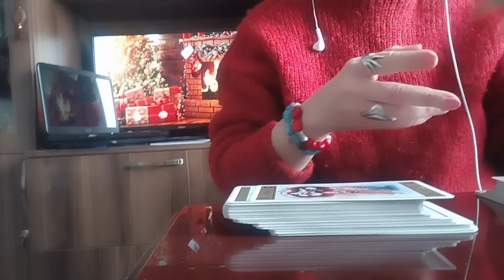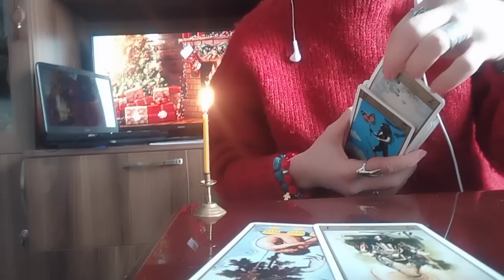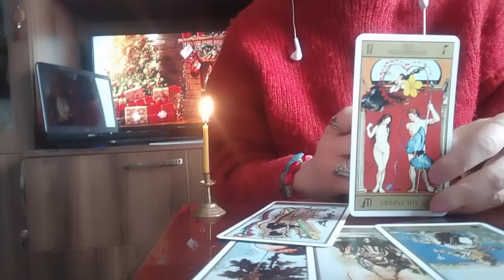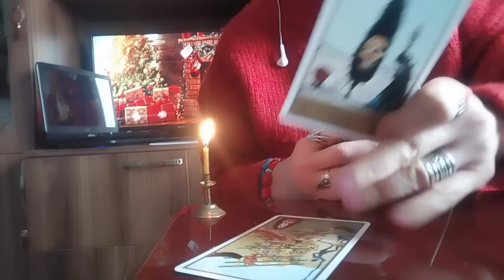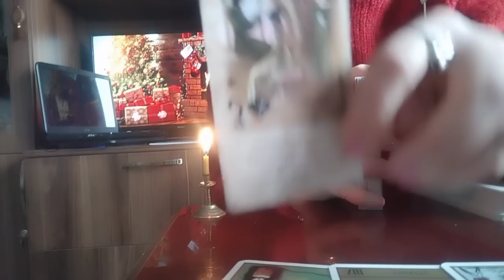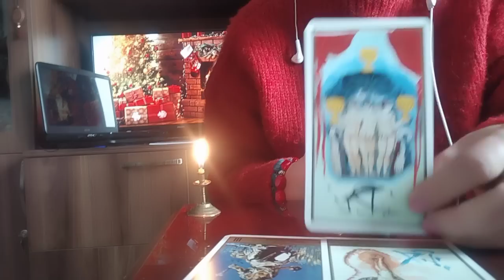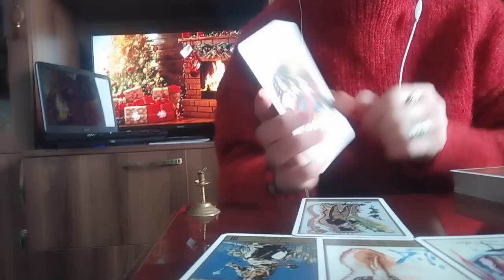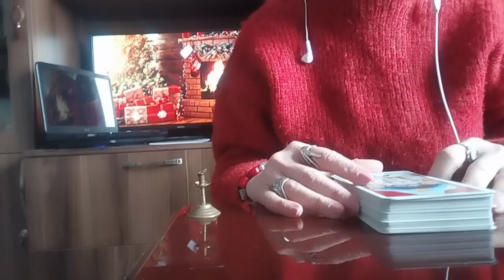რა განცდებშია და რისი თქმა სურს მას თქვენთვის?👩‍❤️‍👨💫💒